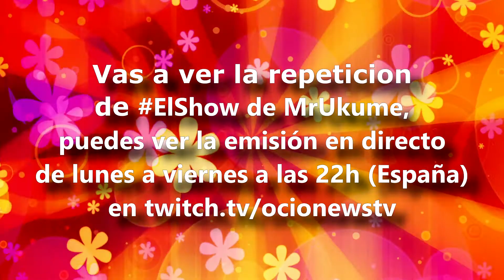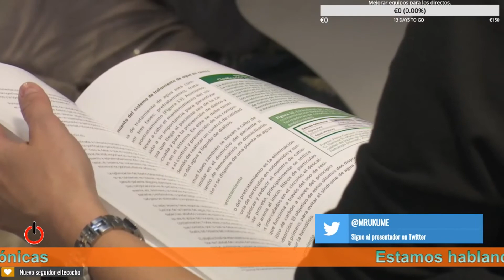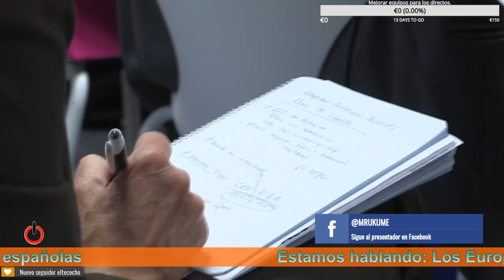ElShowdeMrUkume, Siempre_Neey y las noticias de la semana (16/04/18)